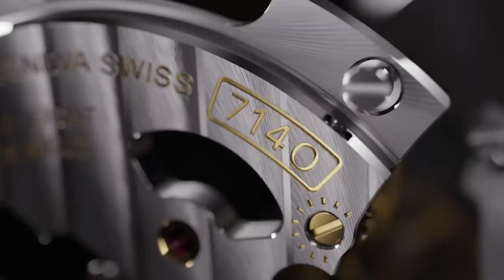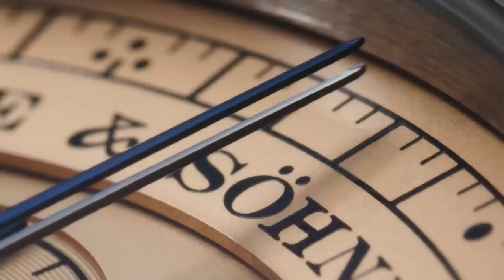Why Does Rolex Still Make Dress Watches? + 1908 Critique (Redesign)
A Discussion around the Rolex 1908 & Cellini Collection. Why does Rolex still make Dress Watches? For the opportunity to say that they can still produce their more classic pieces, to now compete with names that are far more established and to allow for customers to buy something in their stores in order to be placed on "the list". There are plenty of thoughts surrounding the 1908, but none of us really knows why it exists.

Intro 0:00
Why Does Rolex Still Make Dress Watches? 2:10
Why Does the Rolex 1908 Exist? 2:58
Rolex Competing with High Horology? 3:45
Rolex 1908 and Waitling Lists 4:52
Rolex 1908 Design Critique 6:03
Rolex 1908 Redesign 7:26
Closing Thoughts 9:12
Conclusion 10:10